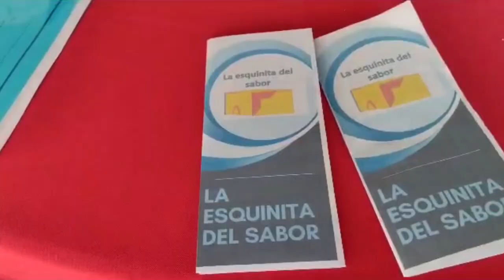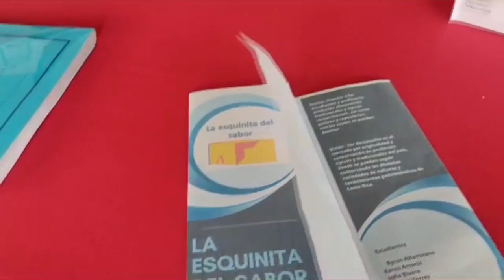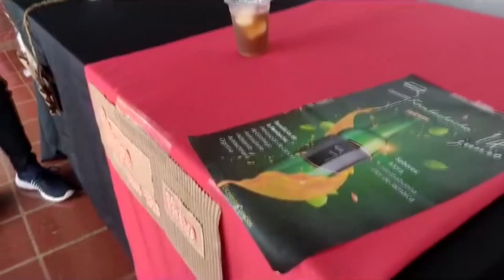Estudiantes de la UNA participan en la Primera Feria Gastronómica de Turismo